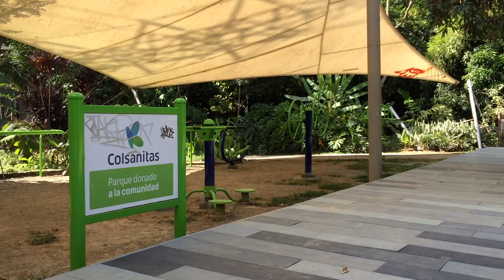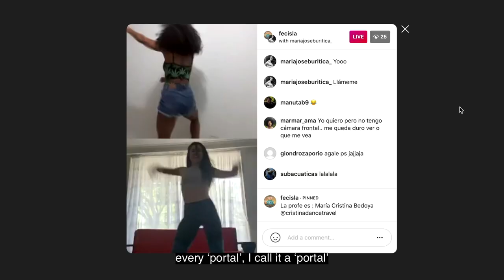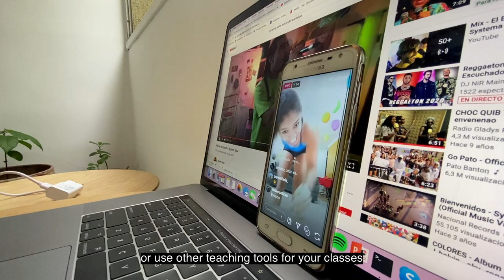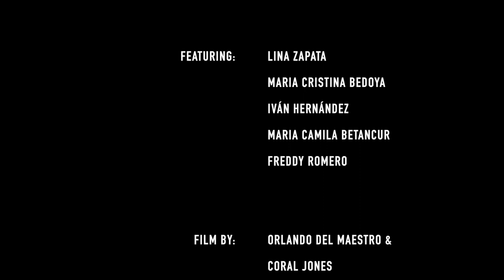Pasos Libres - Moviéndose al ritmo de la pandemia [Dance Documentary]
"Es como una medicina que llega directamente al corazón... Sana, libera, transforma, y te conecta con tu fuerza interna."

Conoce a tus profesionales de baile: Lina, Maria Cristina, Cami, Iván y Freddy. Cada uno representa un estilo de baile característico. Cada uno viene de Medellín, un crisol cultural para la danza de todos los rincones de Colombia.

Con la Emergencia Sanitaria todavía extendida, se están adaptando a un nuevo método en línea para impartir clases. En medio de las restricciones sociales del encierro, ¿hasta qué punto el baile te puede liberar?

Filmado en móvil bajo restricciones sociales.

Meet your dance professionals: Lina, Maria Cristina, Cami, Iván and Freddy. Each represents a signature style of dance. Each hail from Medellín - a melting pot for dance culture from every corner of Colombia.

With the 'Health Emergency' still extended, they are adapting to a new online method for teaching classes. Amid the social restrictions of lockdown, how far can dance set you free?

Shot on smartphone under quarantine restrictions.

LINA - @linazapataoficial
MARIA CRISTINA - @cristinadancetravel
CAMI - @camilazoukmed
IVAN - @ivanxho19
FREDDY - @freddydance7